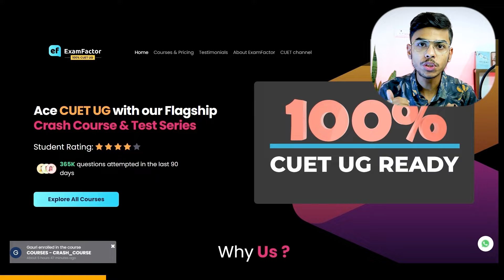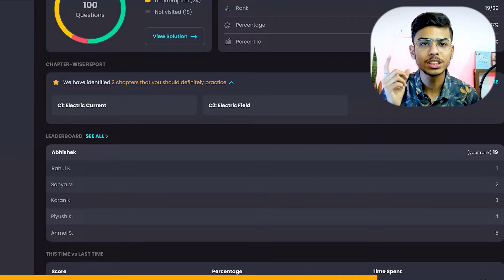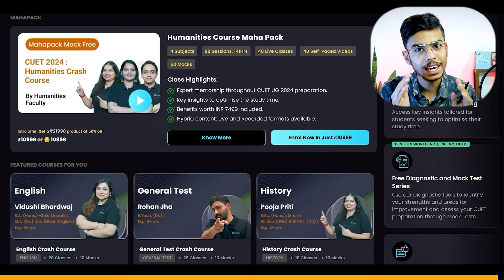Political Science CUET 2024 Strategy and Tips!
Unlock the secrets to acing Political Science in CUET 2024 with our expert strategies and tips! Our concise video covers everything you need to know, from mastering concepts to effective exam techniques. Don't miss out on your chance to score a perfect 200/200 – watch now!

EXAM FACTOR:-

You can enroll to Examfactor's Mock Test Series and get the following benefits:
1. 10 mocks each subject.
2. 7 self paced mocks and 3 Live Mock Test for exam like feeling.
3. Assess yourself in front of all students.
4. Detailed analysis after every mock test where you get to know your weak and strong areas.
5. Actual Exam Environment.

You can enroll to Examfactor's Crash Course Subscription and get the following benefits:
1. Assistance in career counseling spanning from filling out forms to securing college admissions.
2. Professional mentorship tailored for CUET UG 2024 exam preparation.
3. Flexible learning options with a blend of live sessions and pre-recorded content.
4. Access unlimited live online classes and video resources with just one subscription.
5. Engage in live online classes to clarify doubts and queries.
6. Interact in real-time with top-notch educators.
7. 10 Mock test of all subjects, detailed reports pin pointing strength and weaknesses

Embark on a journey to academic success with ExamFactor's Crash Course & Mock Test Fusion! Unveil your strengths and pinpoint areas for improvement through insightful performance analyses after every test. Stay ahead of the curve with live tests, effortlessly tracking your progress. Conquer CUET UG 24 with ExamFactor's comprehensive Crash Course and Mock Test Series.

✅ TIME STAMPS:-
0:00 Intro
0:15 In this video
0:37 Mock Tests for CUET UG 2024
0:47 10 Mocks [Self-Paced and Live]
1:25 10% Off
1:34 Deep Analysis
2:08 Free Mocks
2:27 The right way
4:44 The right resources
5:16 5 pro tips
7:57 Revision tips
8:36 Goals setting
9:00 Like, share and comment!